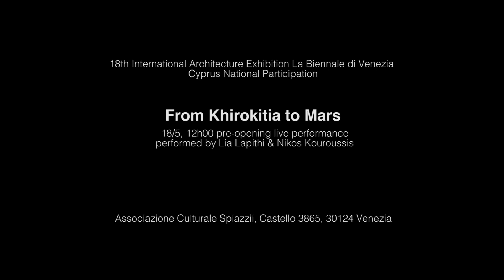Live-Performance, Cyprus National participation at Venice Biennale 2023 "From Khirokitia to Mars"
In many ways human civilization owes its progress to plants, knowing which kind of seeds to harvest. Nature is a configuration of technology, rewriting genetic codes.  The cabin bags contain silver wheat seeds in test tubes. At the opening performance the artists share the tube with their audience. During the Khirokitian era, the wild Einkorn wheat was very hard to gather, as the ears were loosely attached to the stem and fell to the ground before they could be collected. But due to a natural genetic mutation of the past, the cells remained as a solid band on stalk when ripened and new wheat never let go of its seeds. On the artists-astronauts shoulders, perk digital cameras live-project onto the walls of the exhibition space. In a post internet digital network world, like real space simulations, Lapithi and Kouroussis share their movements in real time with the audience in conjunction with the architecture of the space they occupy. 84 mirrored tiles of archaic syllabary are used for the performance as images of space stations; repetition, expansion, enlarging the feeling of depth, infinity and vastness.
The live performance was part of the Venice Architecture Biennial 2023, and took part outside and inside the Cyprus National Pavilion in Venice.